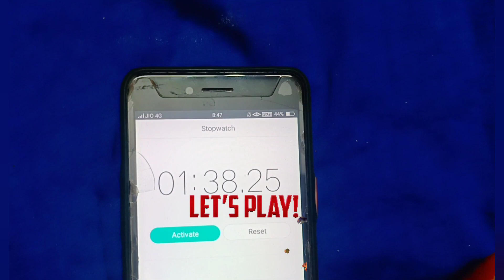How to Play Cubics and Assemble in a Minute|Play Time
Welcome back to ECPC Diaries 🙏🏻

This video is taken in my hometown during the festival time and here my niece and nephew are playing the cubics,

Both are Talented in Playing and Assembles this quickly.,

Please do Enjoy and give your feedback in the comments section,